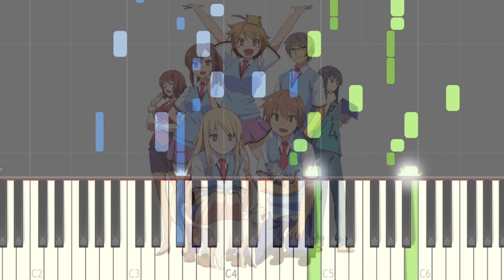사쿠라장의 애완그녀(Sakurasou no Pet na Kanojo)ED - DAYS of DASH│Piano Tutorial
이거 예전에 몇몇 외쿡인분들이 신디시아로 올려달라고 해서
이제서야 올려봅니다.

- Anime : 사쿠라장의 애완그녀(Sakurasou no Pet na Kanojo)
- Title :  DAYS of DASH
- Song : 스즈키 코노미(Suzuki Konomi)
- Piano Arrangement : 하렌(Haren)

the pet girl of sakurasou
さくら荘のペットな彼女
anime piano cover